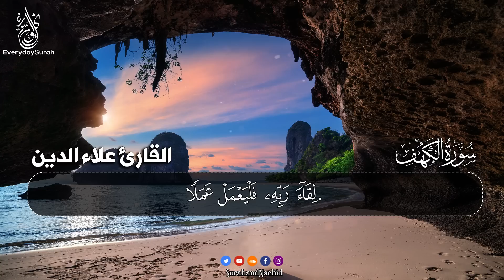سورة الكهف كاملة تلاوة هادئة تريح الاعصاب وتهدئ النفس | قرآن كريم بصوت جميل جداً ❤ Surah al kahf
سورة الكهف، يس، الواقعة تلاوة هادئة تريح القلب استمع بنية الرزق والبركة - علاء  Sourat Al kahf

سورة الكهف,
علاء عقل,
سورة الكهف,
surah kahf,
surat al kahf,
al kahf,
sourat al kahf,
kahf sourate,
alkahf,
sourate kahf,
kahf,
sourat alkahf,
سوره الكهف,
sort kahf,
الكهف,
sourate,
سورة كهف,
sourat el kahf,
صورة الكهف,
el kahf,
sourat lkahf,
surah al kahf,
lkahf,
kahf surah,
elkahf,
سورة البقرة,
سوره کهف,
al-kahf,
تلاوة,
تلاوة هادئة,
القران الكريم,